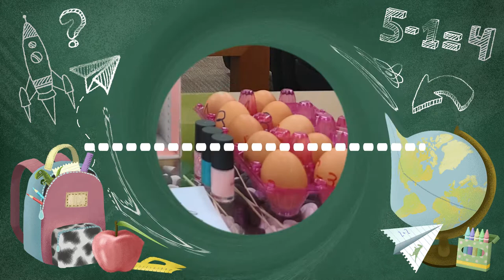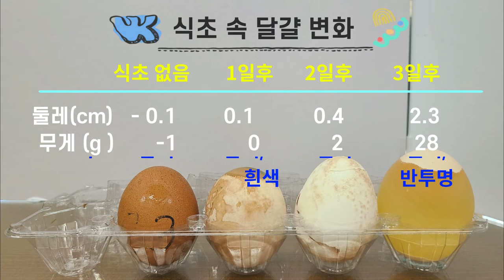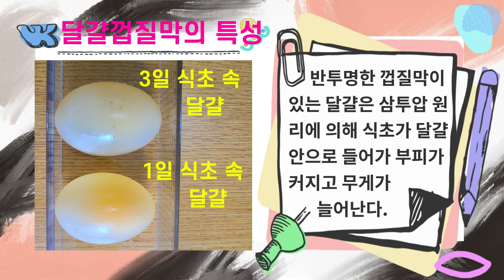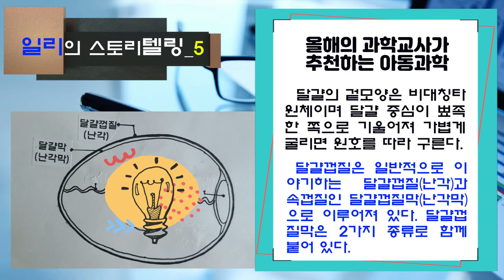초등학생의 달걀껍질 탐구실험(집콕 과학놀이2_땡땡볼 만들기)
우리 주변에서 쉽게 볼 수 있는 달걀껍질에 대하여 초등학생들이 탐구할 수 있는 실험입니다. 식초를 사용하여 달걀껍질을 쉽게 관찰할 수 있도록 실험과정을 담았습니다.  식초를 만난 달걀껍질이 거품이 생기는 과정부터 껍질이 떨어져나가는 과정, 달걀껍질막이 2가지 종류가 함께 하고 있는 것 등을 영상으로 담았습니다.  실험후 남은 달걀껍질은 탱땡볼로 재미있게 놀 수도 있습니다.